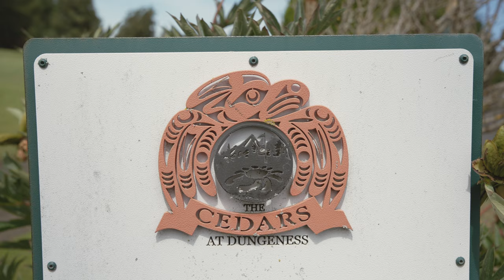2023 Billy Frank Jr. Classic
The Billy Frank Jr. Classic is one of the most sought after golf tournaments in the Pacific Northwest and the Jamestown S'Klallam Tribe has generously donated their immaculate award winning course Cedars at Dungeness for over a decade. With the continued support of our generous sponsors the Salmon Defense raised over $127,000. The BFJ Classic continues to grow each year brining the best of competition to swing a club and save a salmon with the spirit, tenacity, and drive Billy has entrusted us with to continue the fight of salmon recovery. Our focus is to build the Billy Frank Jr. Salmon Forever Fund and the Billy Frank Jr. Salmon Coalition Communications Campaign. Our goal is to expand our reach to every Washingtonian to  awaken and inspire them to  see their value, find their place, and join the effort to protect and restore this remarkable place we call home.

Billy Frank Jr. was one such individual: a force and esteemed leader. He was a social alchemist, valuing the strengths we each possess and advancing a commitment to protect and restore our salmon. Collaborating and holding accountable a truth of what could be that inspired hope for
the future and action.

Healthy Watersheds = Healthy People = Healthy Communities = Healthy Economies

Created by Jackama
Special thanks to Hobbs, Straus, Dean & Walker, LLP